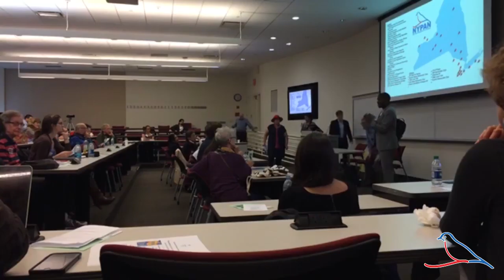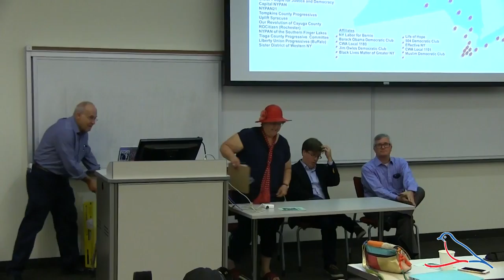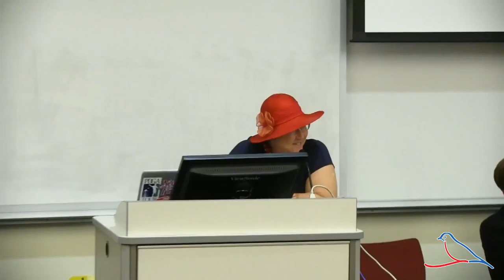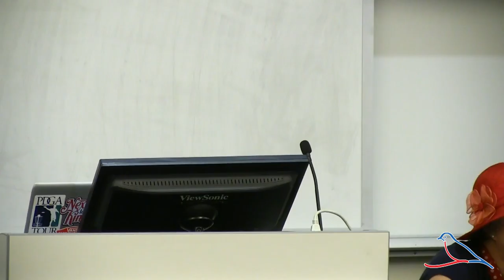Election Reform Panel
Election Reform Panel from the NYPAN Fall Conference '17 at St. John's University